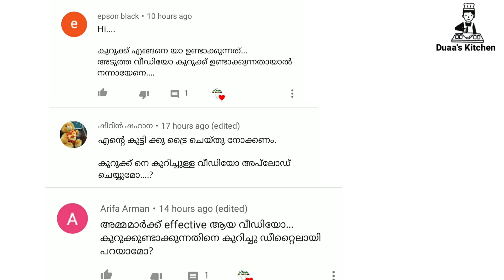കുഞ്ഞുങ്ങൾക്ക് കൊടുക്കാൻ കുറുക്കുകൾ ഉണ്ടാക്കുന്ന വിധം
Hello Friends,

 കുഞ്ഞുങ്ങൾക്ക് കൊടുക്കാനുള്ള കുറുക്കുകൾ ഉണ്ടാക്കുന്ന വിധമാണ് ഈ വീഡിയോയിൽ പറയുന്നത്